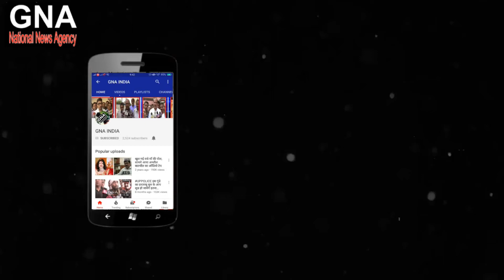वाइरल विडियो:बापोल पुलिस ने एक होटल के वेटर को बे रहमी से पिटा विडियो वायरल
Video Credit by:Facebook.com